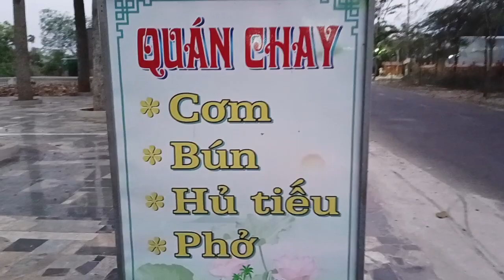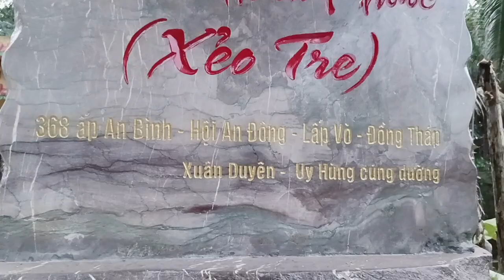Chùa Thiên Phước ( Xẻo Tre), Lấp Vò, ĐT , ngày 14, 29 al hàng tháng có tặng bánh mì chay .